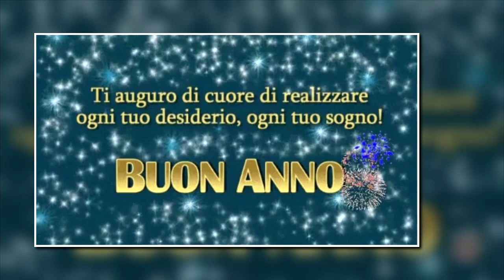Buon anno, tanti auguri di buon anno 2025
Auguri che il 2025 sia l'anno della svolta, della salute, della felicità, del lavoro gratificante e dell'amore!
Tanti auguri di buon anno nuovo!